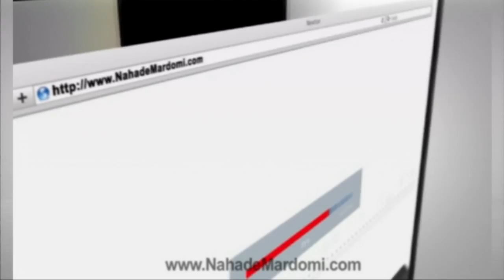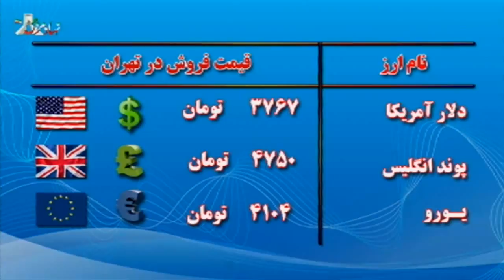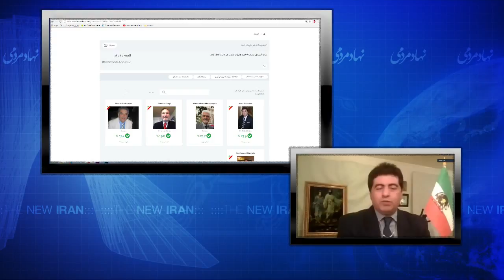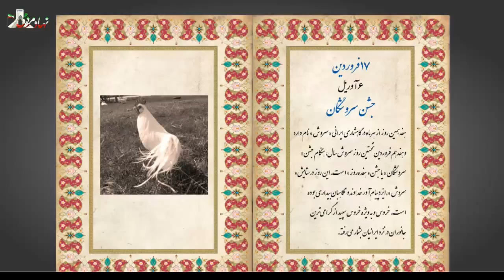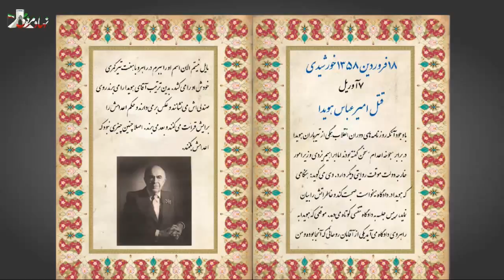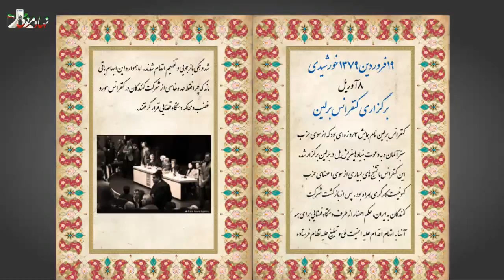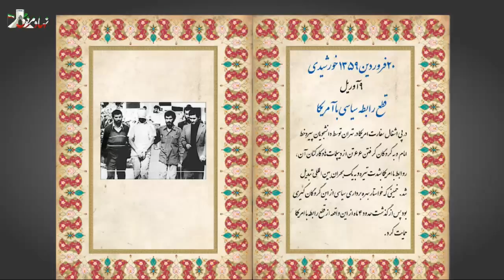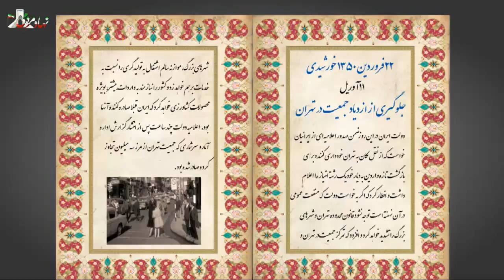Nahade Mardomi - April 04, 2017-سیمای نهاد مردمی - ۴ آوریل ۲۰۱۷